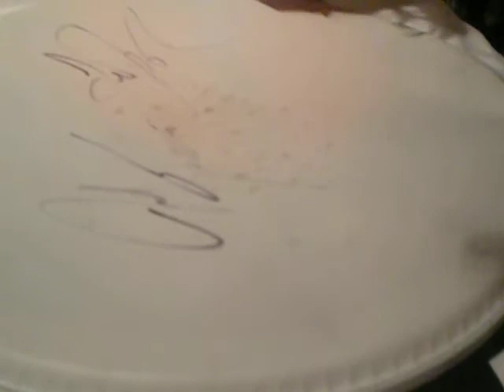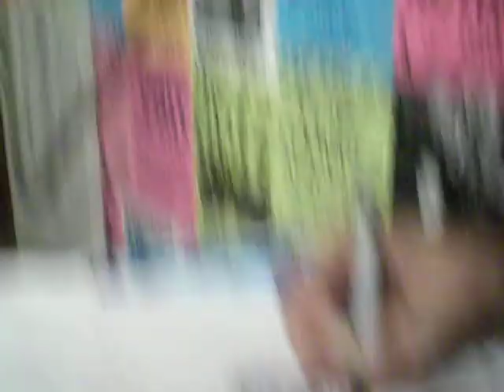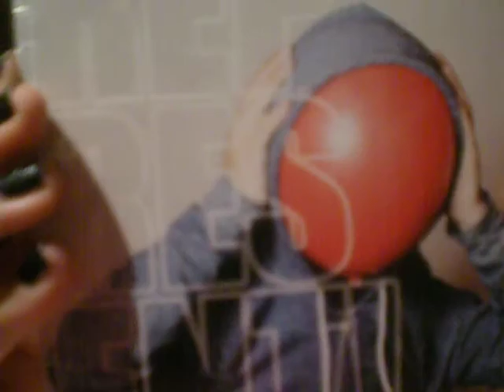TheWarehouseandFriends :)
-Sara Kiesling
-Amber Jackson
-Represent
-Joel Tock
-Stephen Jerzak
-Nate Tondola